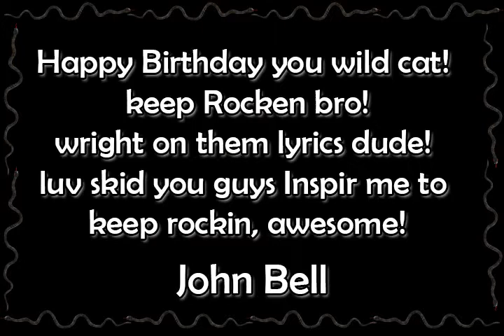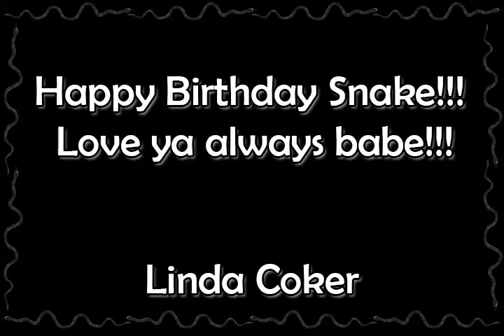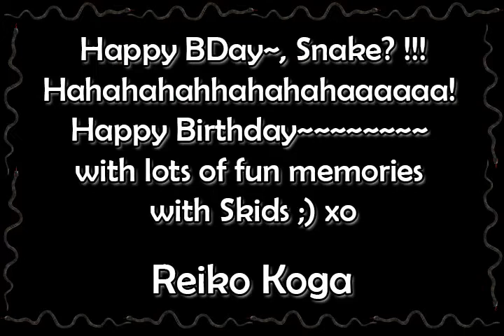HAPPY BIRTHDAY SNAKE - 2013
Happy Birthday to one of the most amazing person in this world. Your love, humility are an inspiration for everybody. We love you reptile.